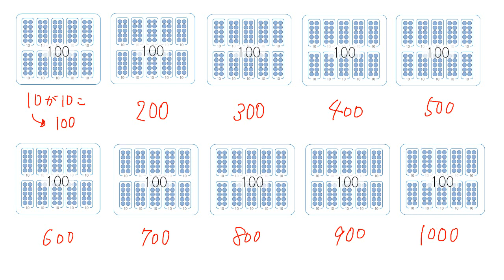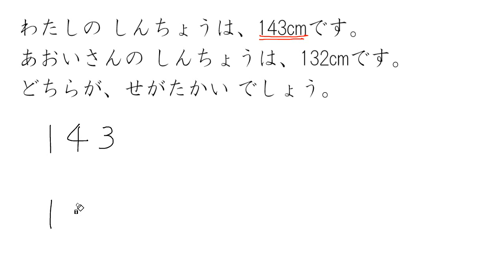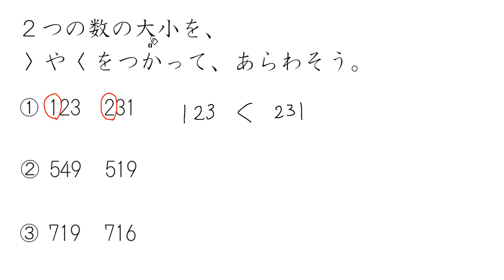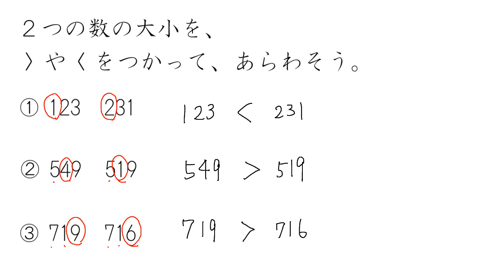【小２ 算数（さんすう）】100より大きい数：数をくらべる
00:00　100より大きい数をくらべる
05:35　①123　231
06:44　②549　519
07:20　③719　716